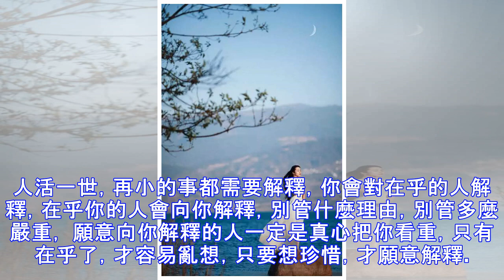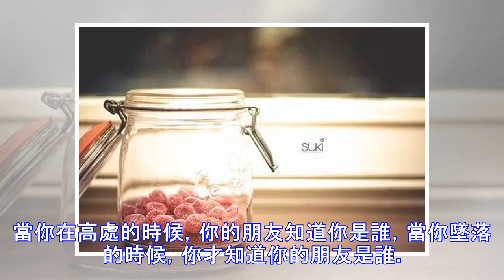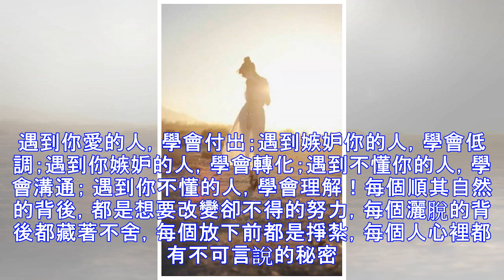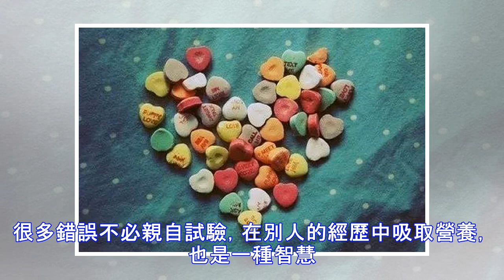從別人的嘴巴裡認識一個人， 最終會失去正確的判斷。